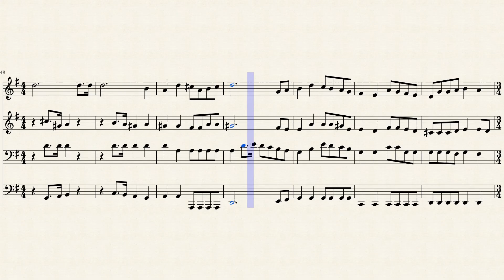209- Oh! Marchai soldados